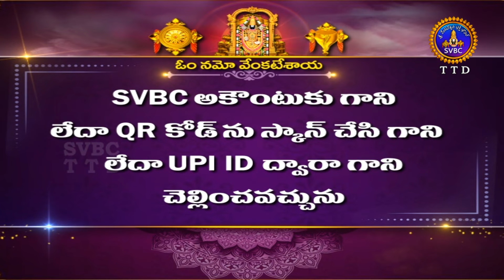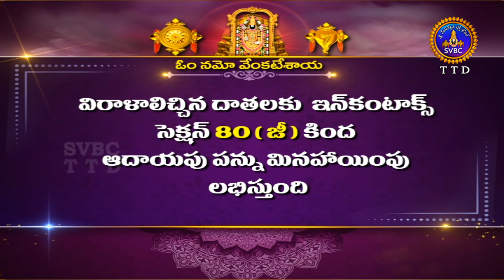శ్రీవారి డోలోత్సవం || Srivari Dolotsavam || 28-05-2024 || SVBC TTD